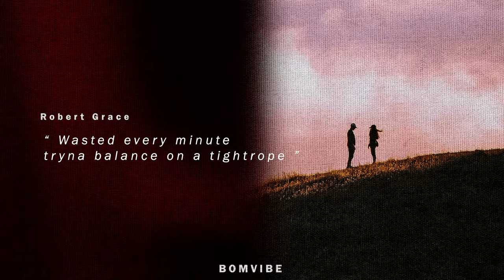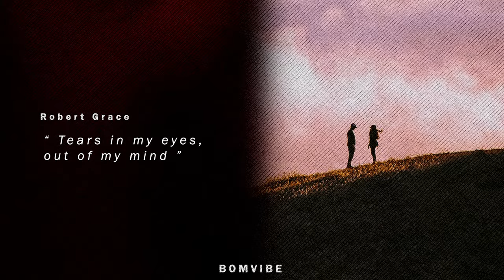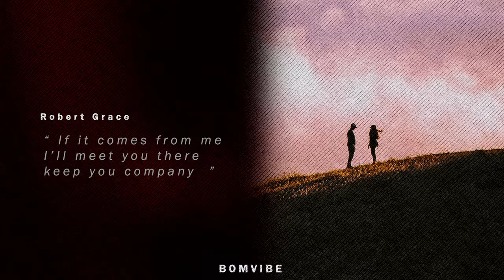Robert Grace - Euphoria (Lyrics)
Robert Grace - Euphoria
Euphoria by Robert Grace Lyrics

Lyrics:
0:00 [CHORUS]
When you’re out in church singing gloria
I’m on the floor in euphoria
Tears in my eyes, out of my mind
Bury my pain deeper inside
If the devil comes along, gets a hold of ya
Hurry up and hide in euphoria
I’ll meet you there keep you company
But don’t take no advice if it comes from me

0:25 [Verse 1]
GLORIA
EUPHORIA
Living life like a cheap James dean
Watching myself through a movie screen yeah
Where did all the time go
Wasted every minute tryna balance on a tightrope
Prayed for an Angel and she came to me
Had a face like it’s straight from a magazine yeah
But i had to mess that up too
Cos I push away everything
I really should hold on to

0:57 [PRE]
And I wonder how
I’m lonely now

1:02 [CHORUS]
When you’re out in church singing gloria GLORIA
I’m on the floor in euphoria EUPHORIA
If the devil comes along, gets a hold of ya HOLD OF YA
Hurry up and hide in euphoria EUPHORIA
But don’t take no advice if it comes from me GLORIA EUPHORIA

1:36 [Verse 2]
Feeling lower than I’ve ever been
Filling these cracks with my medicine yeah
You use to take care of me
Now I’m spending all my money getting over you in therapy
Cos my memories lie I’m compromised
I remember it so differently
How’d we go from friends To lovers to enemies

2:29 [PRE]
I’m lonely now

2:32 [CHORUS]
GLORIA
EUPHORIA
Tears in my eyes, out of my mindBury my pain deeper inside

2:39 [Outro]
If it comes from me yeahIf it comes from me yeah
If it comes from me I’ll meet you there keep you company
But don’t take no advice if it comesIf it comes from me

Picture credit
📷 casey-horner-unsplash